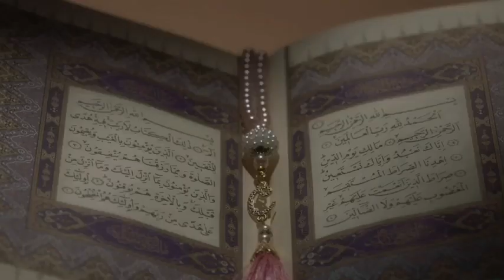How To Teach Your Children About Islam With Joy and Dignity | Hina Khan-Mukhtar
Sister Hina Khan-Mukhtar responds to a question about how to protect our children from those "forces" that want to take them away from the religion of Islam.

This was in response to a question during a teen-parent forum at the MCC.

The Gems Series is a youth-initiated effort at the MCC aimed at providing viewers with bite-sized nuggets of wisdom and memorable anecdotes from the hundreds of hours of talks, sermons, workshops, and lectures at the MCC to help you cultivate a more deeper love, understanding, and connection with your Creator and your faith.

This panel was delivered at the Muslim Community Center - East Bay (MCC East Bay) in Pleasanton, California on April 12, 2019.

Hina Khan-Mukhtar is a married mother of three young men and one of the founders of the homeschooling co-operative known as ILM Tree in Lafayette, California, which now serves over 35 homeschooling families in the East Bay. In addition to having taught Language Arts to elementary, middle school, and high school students, she is also involved in interfaith dialogue. Hina was a monthly contributor to The Muslim Observer’s “Raising Our Ummah” column and also writes for Seeker’s Guidance where she shares parenting advice and ideas for nurturing spiritual traditions in childhood.